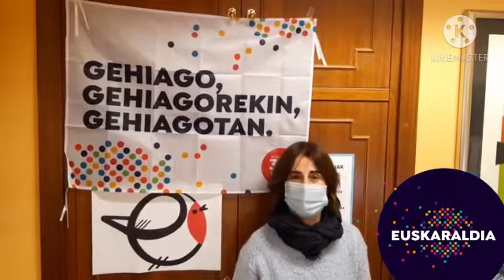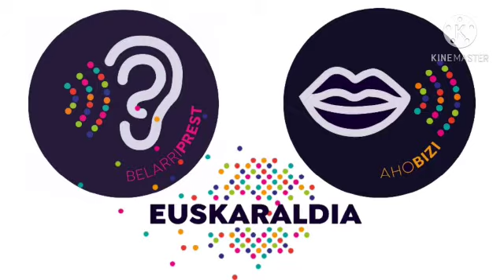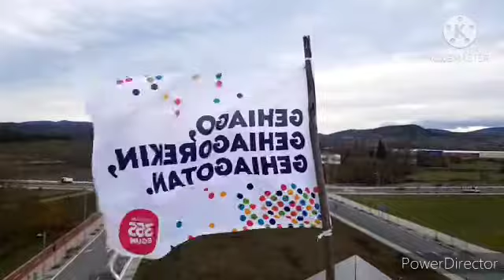2020ko Euskaraldia - Emakundeko Euskara Taldea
2020ko Euskaraldia dela-eta Emakundeko Euskara Taldeak egindako bideoa.

Ahobizi ala Belarriprest, lanean eta lagunekin, egun eta gauez, euskaraz gehiago, gehiagorekin, gehiagotan!

- Berdintasuna komunikabideetan.